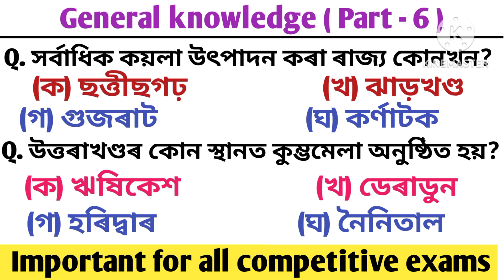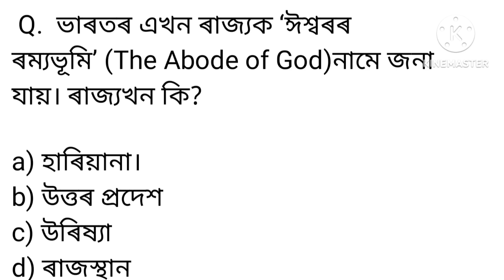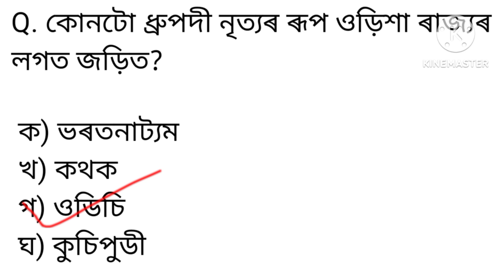GK questions and answers/ADRE 2.0/ Grade lll & lV Exam/ Important Gk/ ভাৰতৰ সাধাৰণ জ্ঞান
ADRE 2.0
12600 New Vacancy Post for Grade lll &lV Exam
30 Top Assam knowledge
সাধাৰণ জ্ঞান